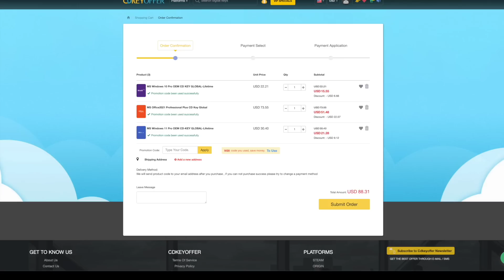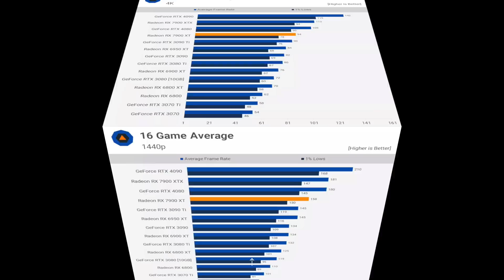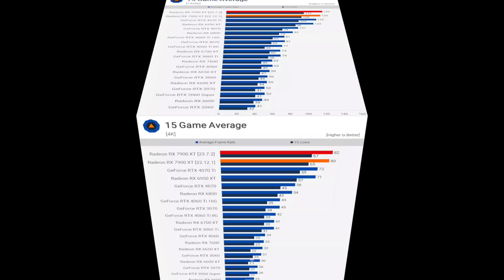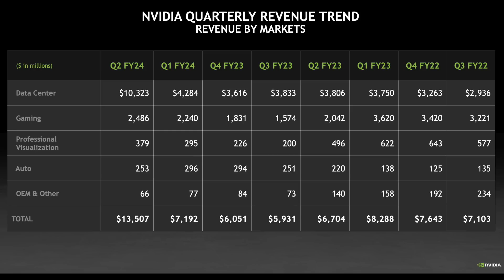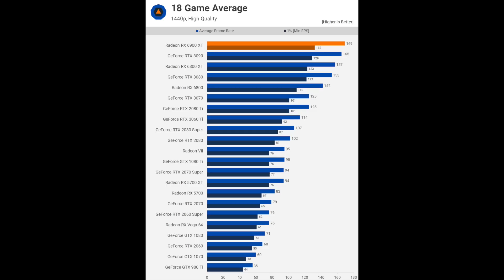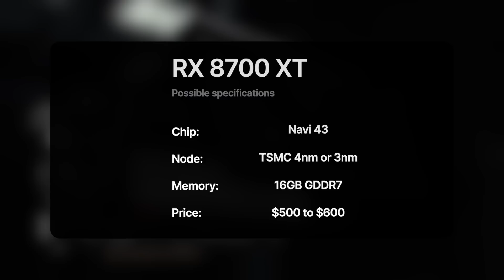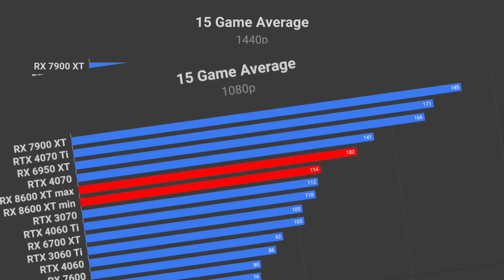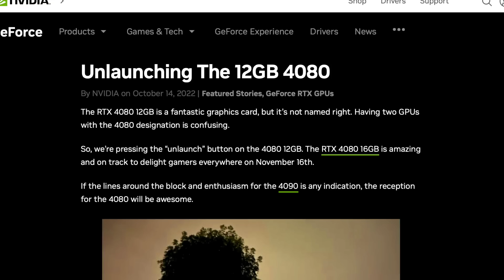The Future of Graphics Cards: RTX 50-series, RX 8000-series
In this video, I reveal more information about AMD's next generation Radeon RDNA 4 and RDNA 5 graphics cards as well as NVIDIA's forthcoming GeForce RTX 50-series. There are some bad news and some good news for the forthcoming GPUs.

Get your software key cheaper at CDKeyOffer.

Maono PD200X XLR/USB Dynamic Microphone for voiceovers
Elgato mic stand
I edit videos on MacBook Air M1
GIGABYTE M27Q 1440p monitor
Razer wireless mouse
Maidesite S2 Pro Plus Standing Desk (140x70cm)
FlexiSpot E4 Standing Desk
I use iPhone 14 Pro Max as a camera.
I pair it with Lark C1 wireless microphone
However, I'd recommend getting iPhone 15 Pro Max
And pair it with Lark M2 wireless microphone
Eventually, I'll upgrade to this combo.

Timestamps:
0:00 - Intro
0:23 - Sponsor
1:03 - Which GPUs are cancelled?
2:14 - Why?
9:02 - Which GPUs are coming?
12:04 - RTX 50-series changes